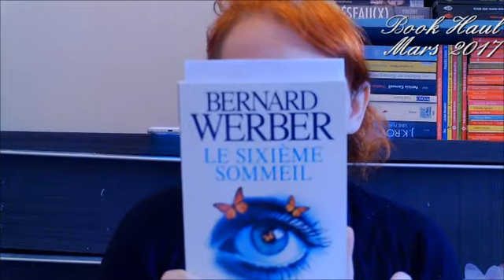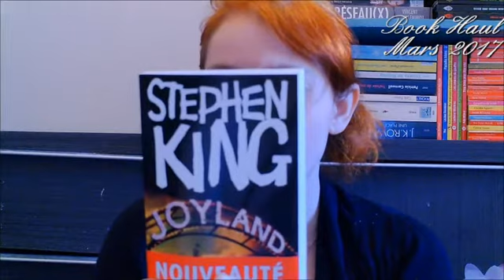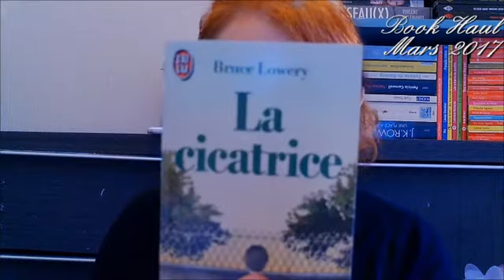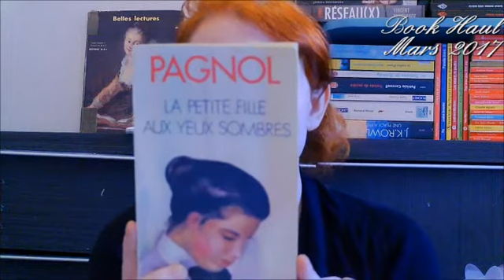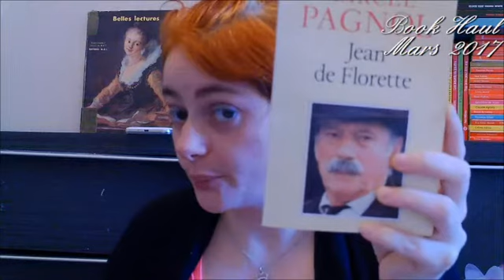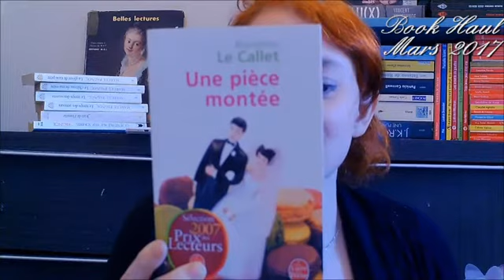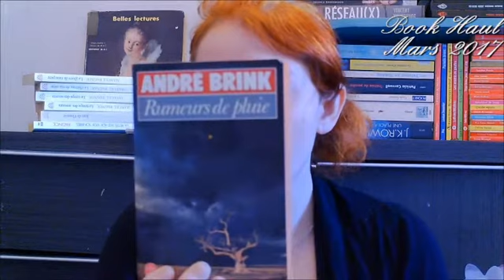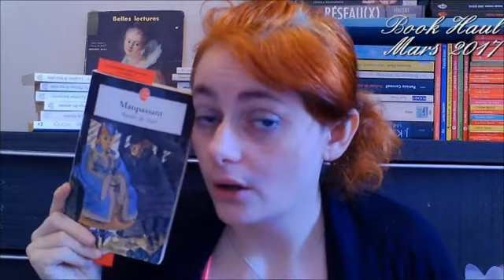📚|Book Haul|📚 Mars 2017|📚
▬▬▬▬ஜ۩۞۩ஜ▬▬▬▬
Je vous présente aujourd'hui le Book Haul de Mars 2017
Désolé pour les cris de ma petite cloche en fond... frustration de la sieste :p
Bon visionnage et n'hésitez pas à likez, commentez, partagez etc ...
▬▬▬▬ஜ۩۞۩ஜ▬▬▬▬
TU VEUX ME SUIVRE...